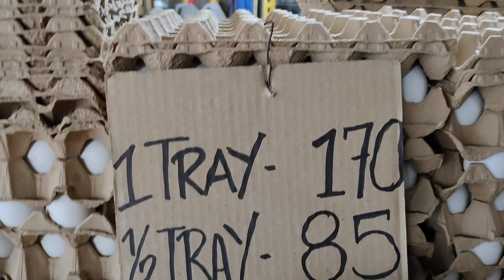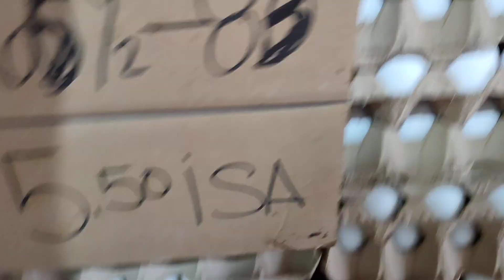Mga panindang patok at mabenta pangdagdag kita sa sari sari store